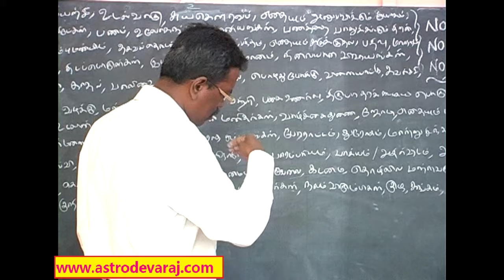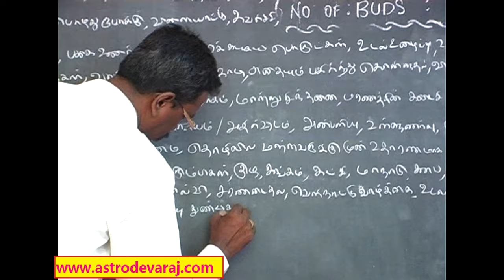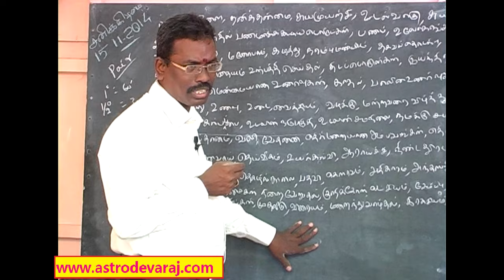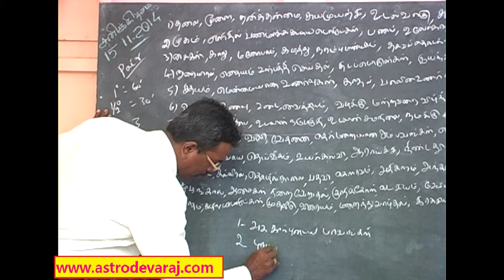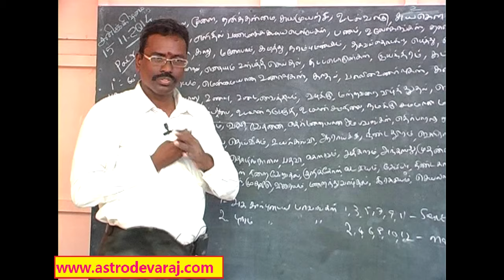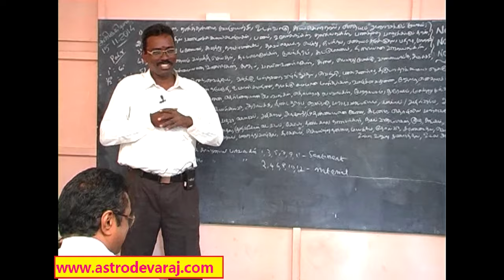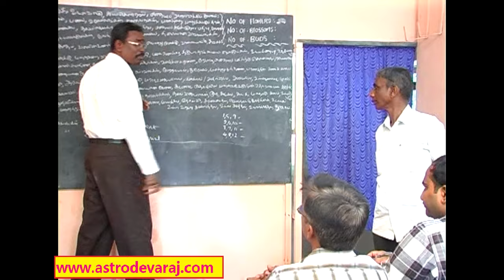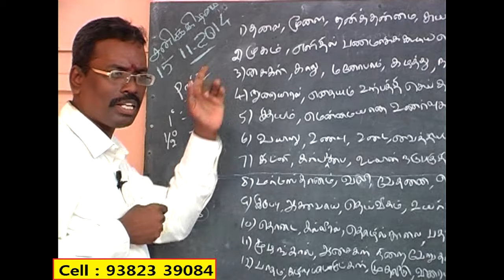012, BASIC KP ASTROLOGY CLASSES IN CHENNAI ,KP Astrology In Tamil, Website